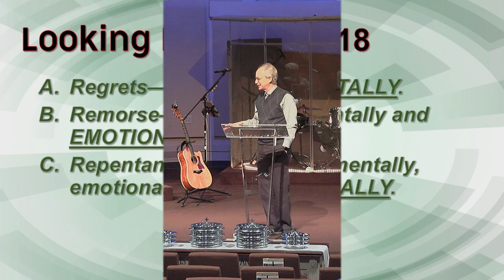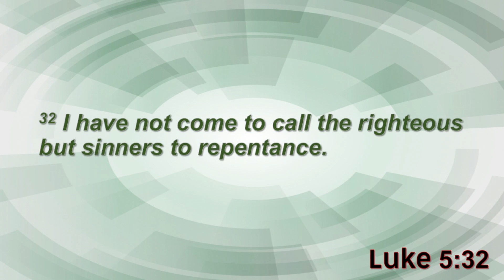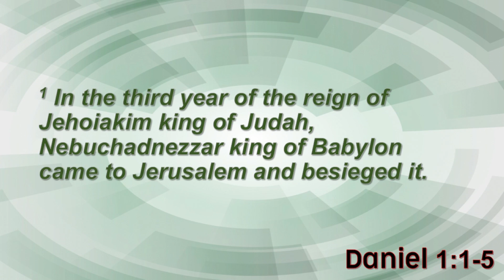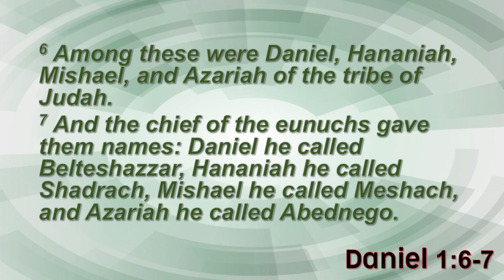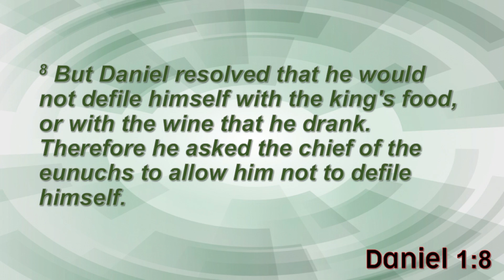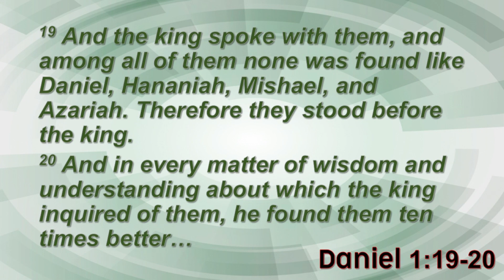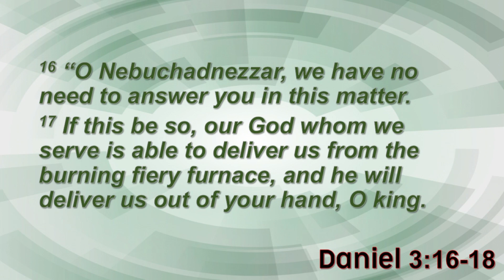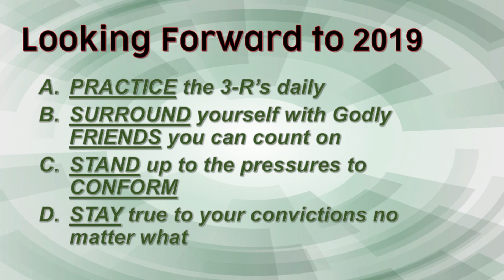From Regrets to Rewards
Planning for the New Year
Looking Back on 2018
Three Keys to Spiritual Growth in 2019